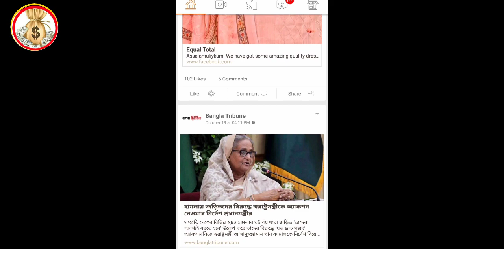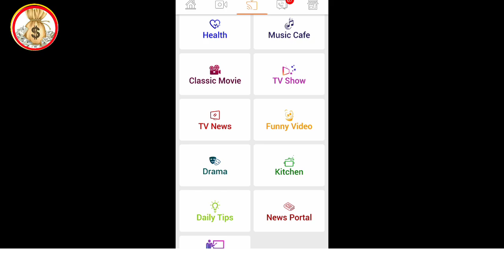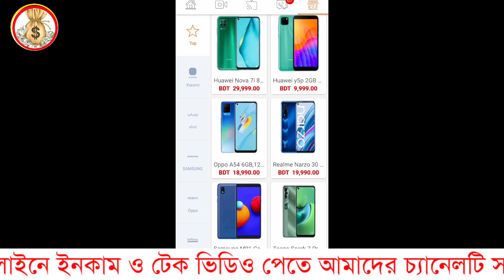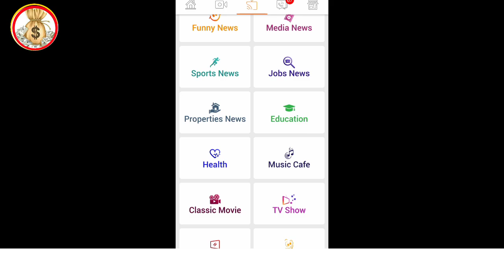Ring Id Update News | বেকিং নিউজ রিং আইডি আসছে সকল সমস্যার সমাধান সুখবর| Ring id দিয়ে টাকা আয়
Ring Id Update News | বেকিং নিউজ রিং আইডি আপডেট ceo কল রেকর্ড সুসংবাদ | Ring id দিয়ে টাকা আয়

- it’s free